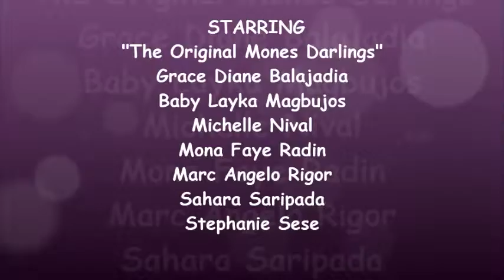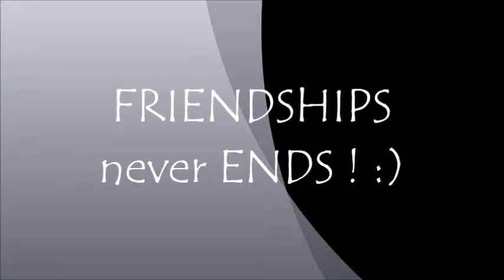Whistle-Florida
ito ay mga kuha namin na kami ay nagbobonding ! :)